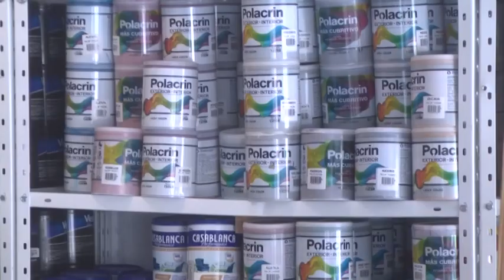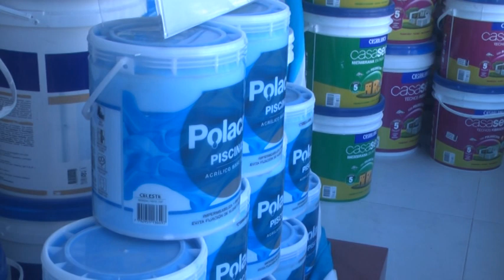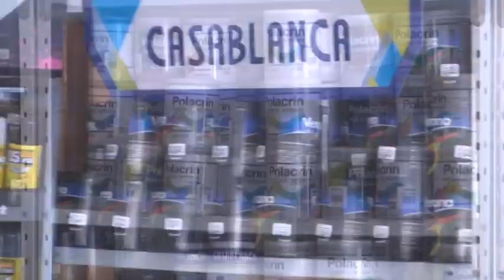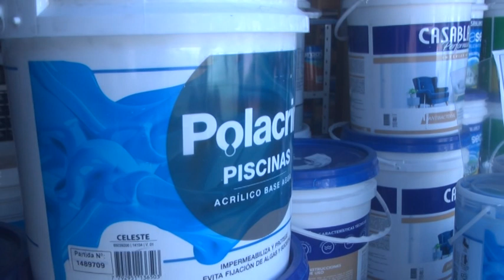SEBASTIAN NOCELLI - BARTOLE DISTRIBUCIONES - EL COMERCIO ANEXA EL RUBRO PINTURAS Y REALIZA UN SORTEO